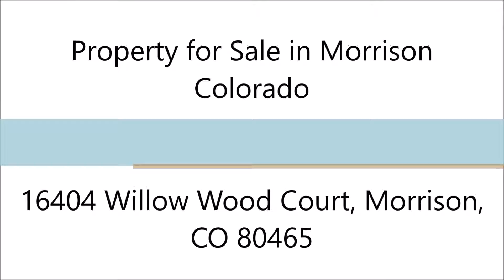Morrison Real Estate 16404 Willow Wood Court, Morrison, CO 80465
Morrison Real Estate: Property for Sale in Morrison Colorado

Views, beautiful lot, beautiful home backing to 18th hole of Red Rocks CC golf course. This custom home is spacious and well designed. The vaulted ceilings, rock fireplaces, awesome kitchen with gas range,granite, pantries, access to deck all make for delightful foothills living. 5 bedrms 3 baths upstairs. 1 bedroom with ensuite bath on main floor - no stairs. Offices, homework areas, huge laundry area with storage. The walk out lower level is an entertainers dream. Wet bar, pool table, media area, craft room or non conforming bedroom. Too much to list. Over sized three car garage fits cars, toys, golf carts. Short ride to 1st tee box at Red Rocks Country Club. The backyard has a great lawn, cabana for lounging, built in gas grill, gardens, rocks, waterfall, hot tub and more. Enjoy 800 acres of private open space for hiking,biking. Red Rocks Elementary is a John Irwin School of Excellence winner. Priced well below current comps for quick sale.

Address: 16404 Willow Wood Court, Morrison, CO 80465
Price: $1,350,000